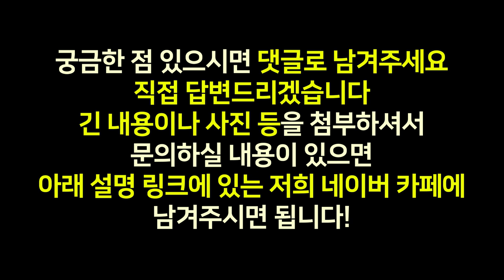탈모 영양제 판토가 먹었는데 월경이 불규칙해졌어요 l 뉴헤어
안녕하세요 :-)
오늘의 질문입니다
탈모 영양제 판토가를 먹었는데 월경이 불규칙해졌어요😥
많은 여성분들이 탈모 영양제로 드시고 계시는 판토가!
하지만  불규칙 부작용이 있다고...?